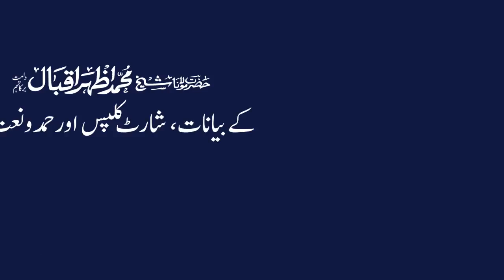Rabta e Shaikh - Nisbate Islaahi aur Nisbate ILqaee main farq